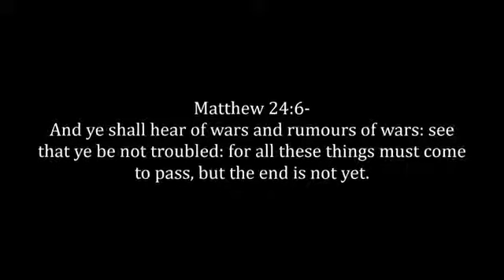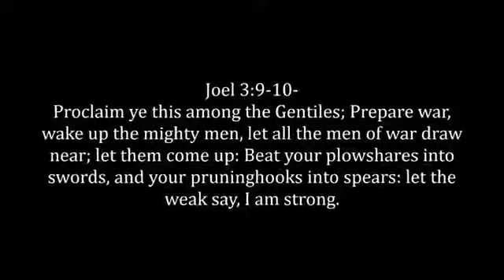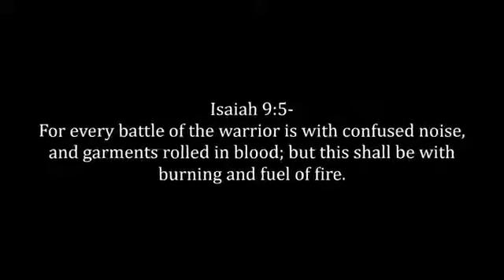WARS AND RUMORS OF WAR (MATTHEW 24:6)